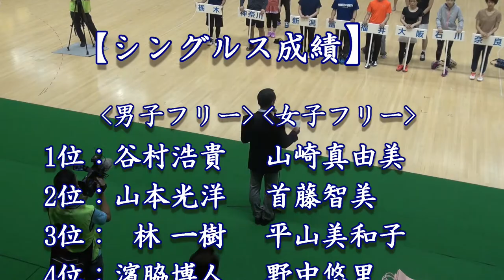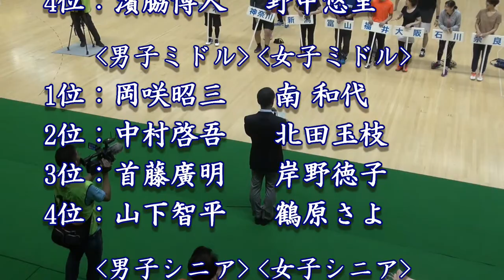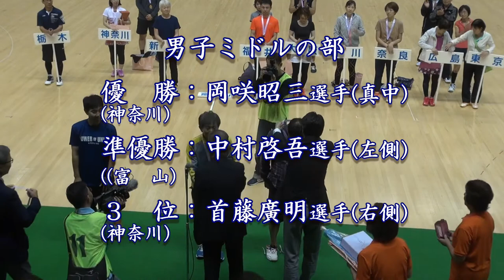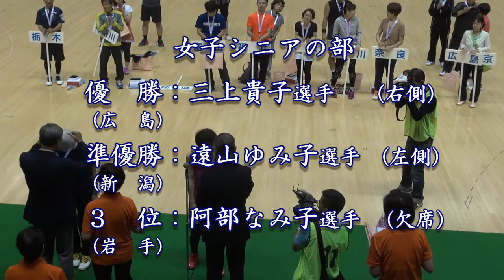大会2日目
第35回全日本バウンドテニス選手権大会 (2017/09/15-16日)
大会2日目(シングルス戦)の各決勝戦の瞬間及び表彰式。
大会の模様は”NickおじさんのHP”を訪問下さい。